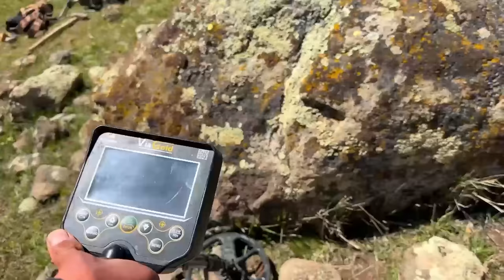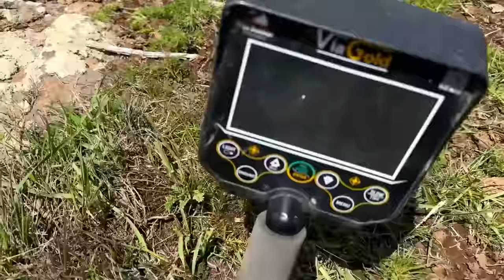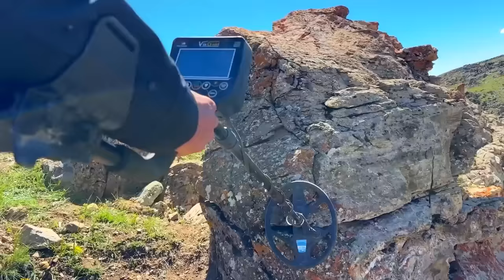most dangerous treasure finder videos / treasure hunting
welcome to my channel i am looking for treasures all over the world and i am delivering the treasures i found to the state if you want to join me and my adventures you can start by subscribing to my channel

For those who want information about Deep Gold Discrimination buyers CONTACT
BAĞLARBAŞI USKUDAR ISTANBUL. ASIAN DETECTOR TECHNOLOGIES Link does not forgive.

Indonesia
United States of America
Russia
South Korea

dikat
Türkiye de yaşıyorsanız bunu okuyup kurallara uymanızı tercih  ediyorum
‼️‼️‼️‼️Önemli‼️‼️‼️
İzinsiz araştırma, kazı ve sondaj yapanlar 5879 Sayılı Kültür ve Tabiat Varlıklarını Koruma Kanunu'nun 74. maddesi hükmü gereğince cezalandırılacaklardır. Bu hükme göre; “Kültür varlıkları bulmak amacıyla, izinsiz olarak kazı veya sondaj yapan kişi, iki yıldan beş yıla kadar hapis cezasıyla cezalandırılır
(Not: sergilenen bütün sahneler  kurgulanıyor)

ყურადღება
ეს ყველაფერი გამოგონილია
ეს არ არის რეალური

ყველა ვიდეო გამოგონილია
მიზანია ხალხის გართობა